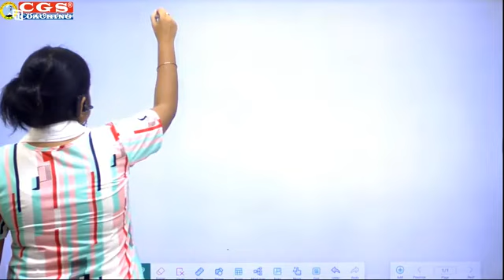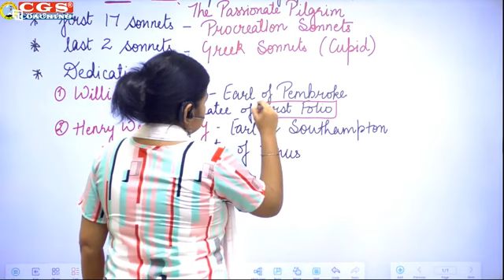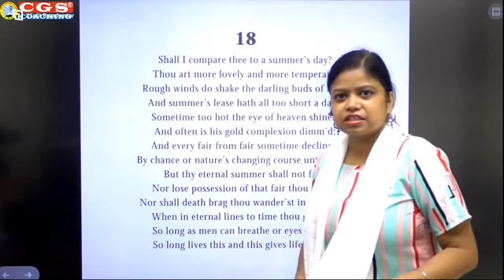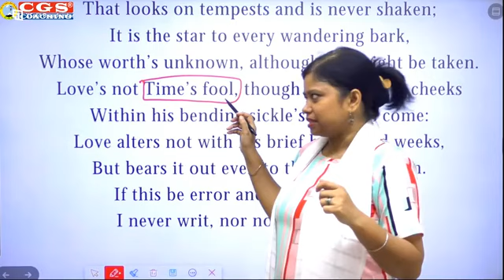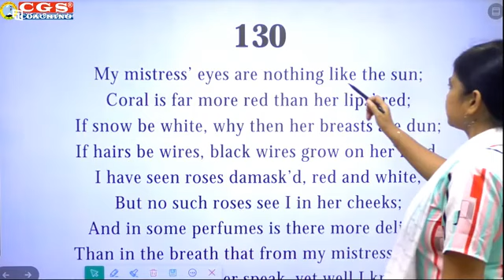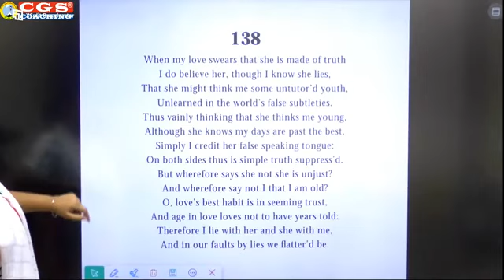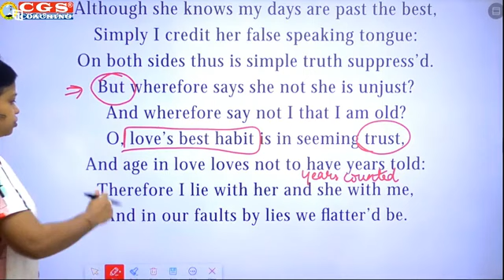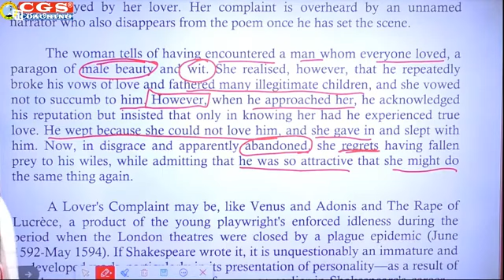Exploring Shakespeare’s Sonnets and ‘A Lover’s Complaint’: Love, Loss, and Literary Brilliance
Welcome to English by Ruchi Mam 😎

🌟 About This Channel:
Dive into the world of English literature with me, Ruchi! On this channel, you’ll find engaging and informative content on English language and literature lessons. Whether you’re a student preparing for exams, a literature enthusiast, or someone looking to improve their English skills, there’s something here for everyone.

📚 What You’ll Learn:
👉 In-depth literary analysis of classic and modern works
👉 Comprehensive literature tutorials
👉 Detailed poetry and prose analysis
👉 Insights into literary devices and themes
👉 Exam preparation tips and study guides

I love hearing from you and am always here to help with any questions or topics you’d like to see covered.